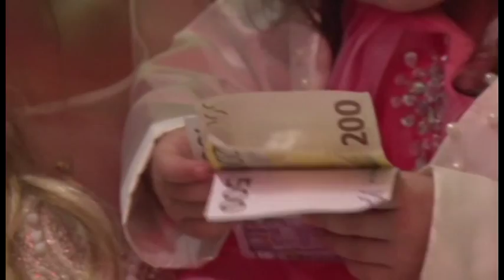Ninino krstenje 19 07 2015 18